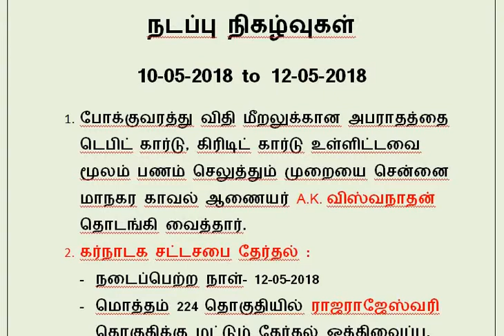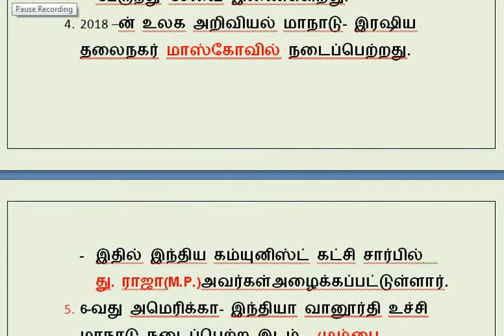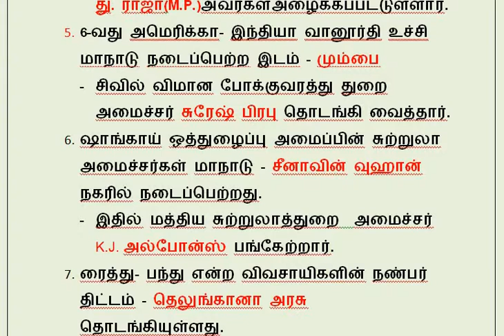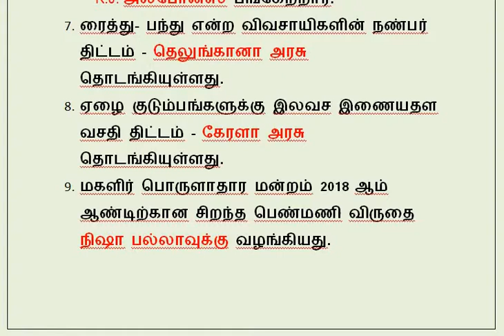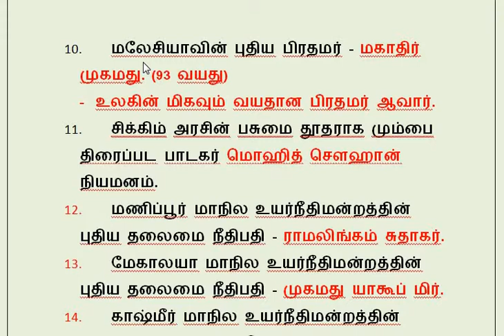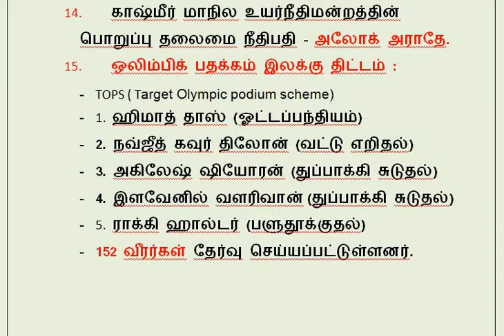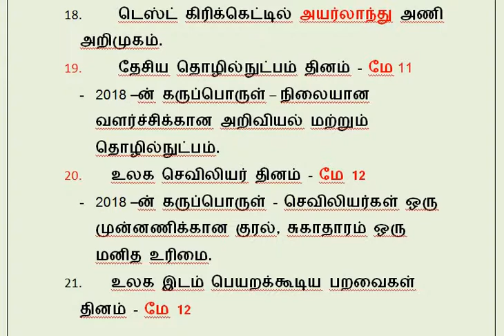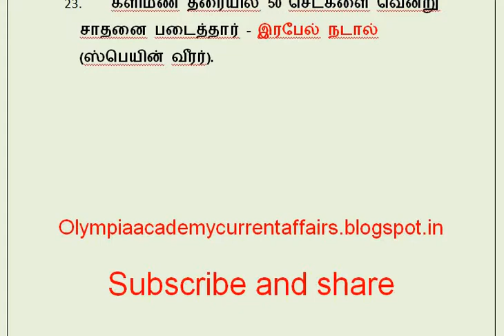DAILY CURRENT AFFAIRS 10-05-2018 TO 12-05-2018